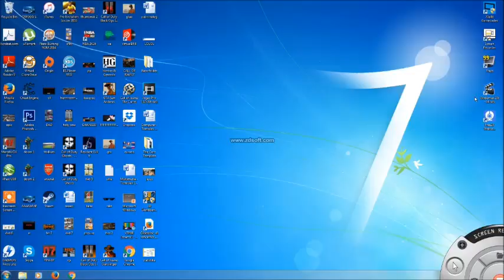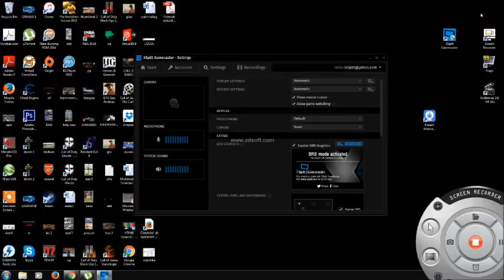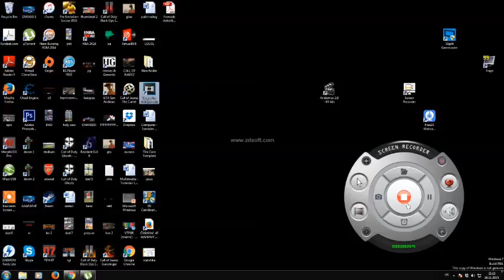Programi koje koristim za snimanje